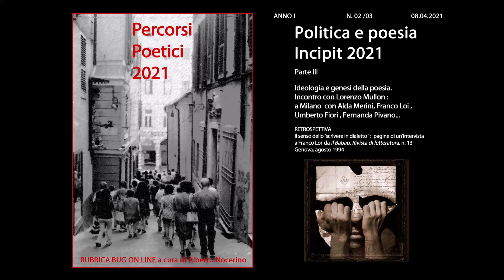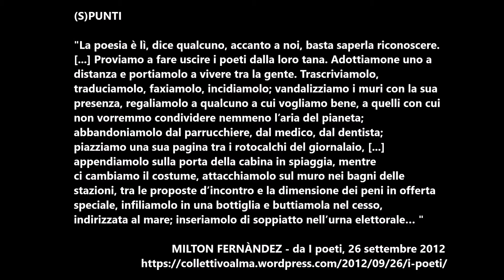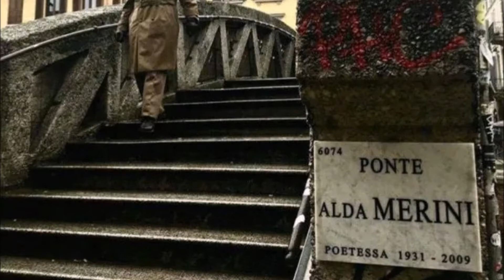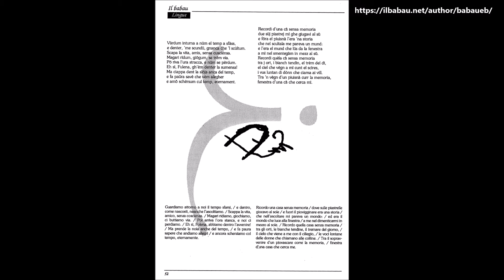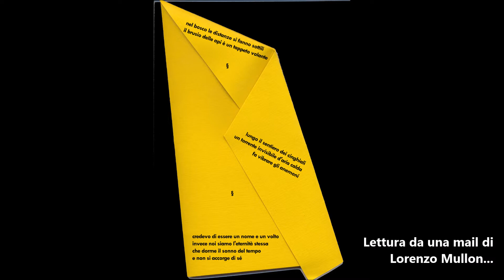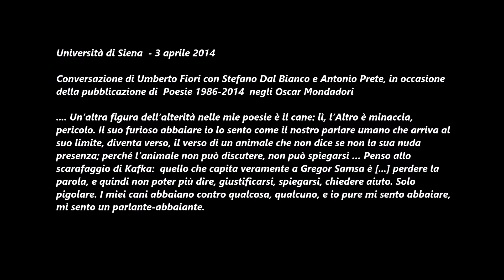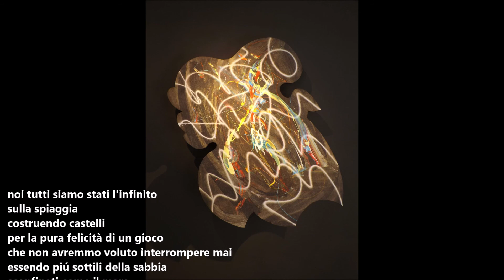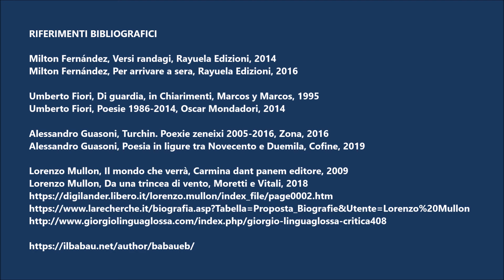Percorsi poetici 2 - POLITICA E POESIA. Parte 3 – Ideologia e genesi della poesia.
Percorsi Poetici 2021 è una rubrica della BUGe a cura di Alberto Nocerino dedicata alla letteratura e ai suoi percorsi: di senso, sonori, fisici e metafisici.
Incontro con Lorenzo Mullon